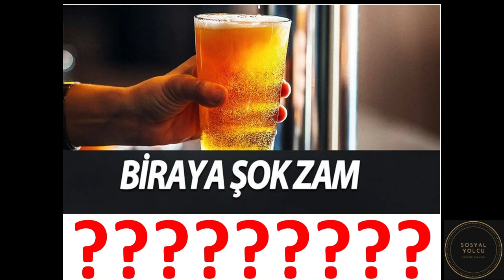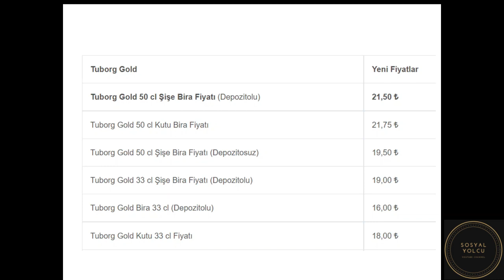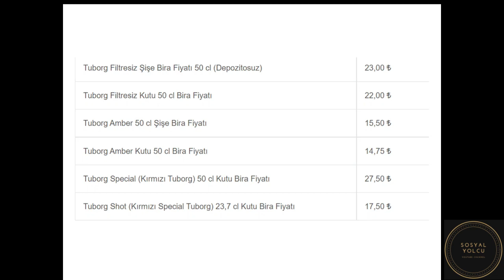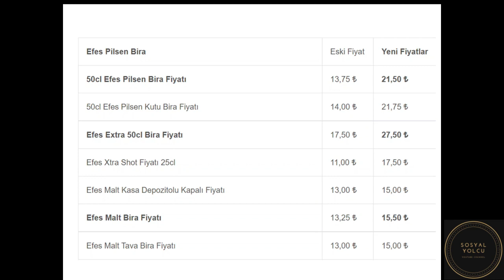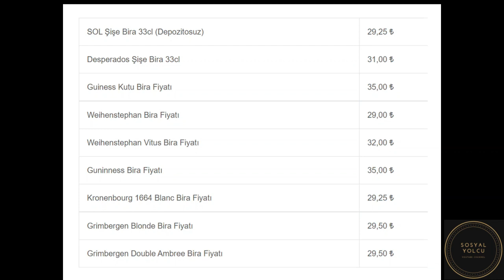Biraya şok zam yapıldı! işte yeni fiyatlar....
Alkol ve sigaraya yapılan zamlardan birada etkilendi, Tuborg, Efes Pilsen ve diğer markaların yeni satış fiyatları ve bu zammın sebebi...